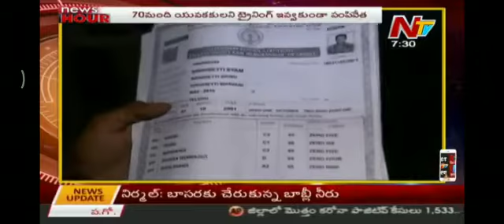Army recrument process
Candidate ap/ Ts